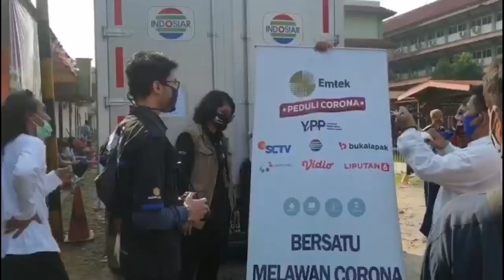BANSOS untuk seniman dariYayasan Peduli amal Indosiar SCTV bekerjasama dengan Paguyuban Jawa Tengah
BANSOS untuk seniman dari Yayasan Peduli amal Indosiar SCTV bekerjasama dengan Paguyuban Jawa Tengah